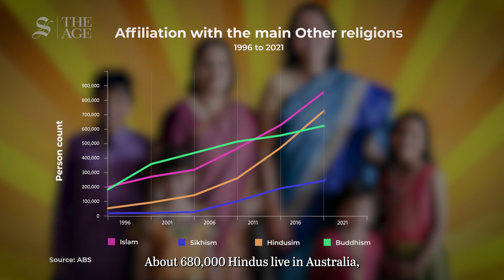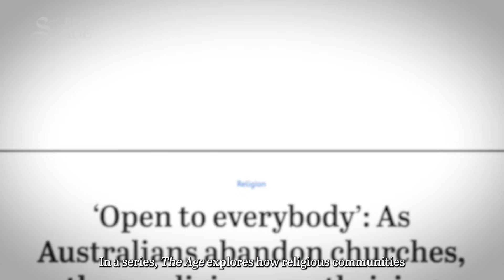Keeping the faith: The changing face of religion in Victoria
In a series, The Age explores which religious groups are growing as Christianity plummets and a rising number of Victorians describe themselves as atheist.